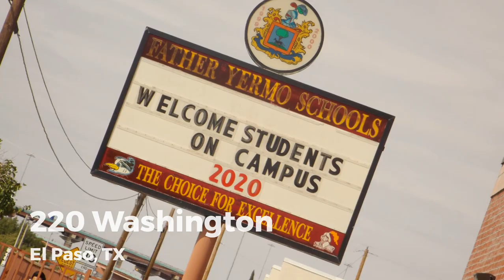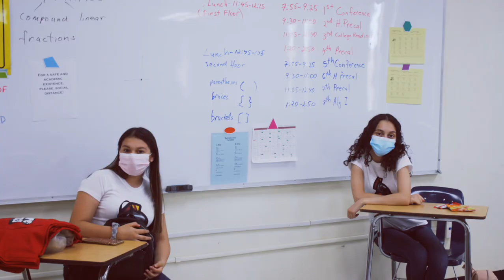Welcome to Father Yermo Schools!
Discover the best of yourself at Father Yermo Schools!
Pre-K to 12th